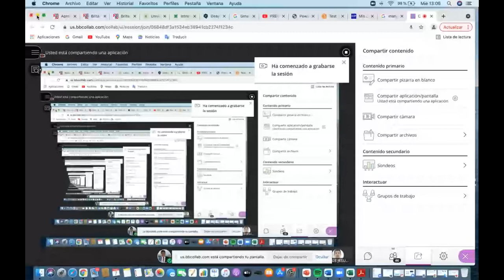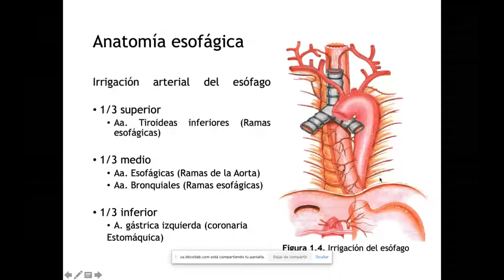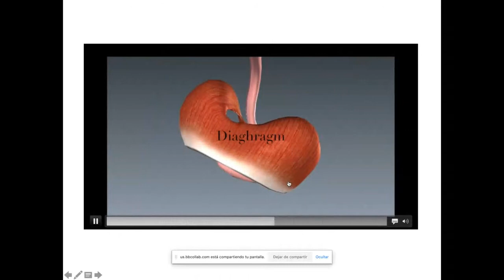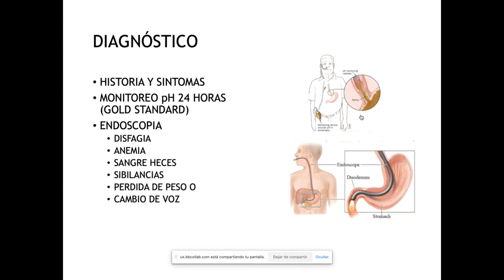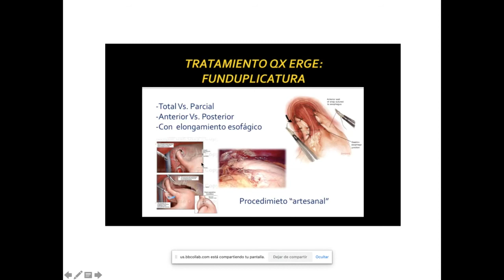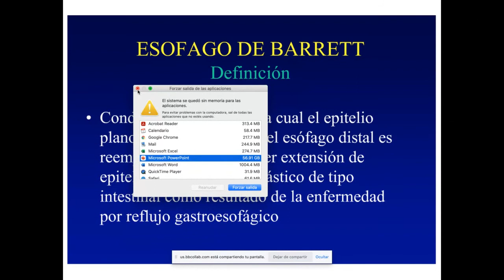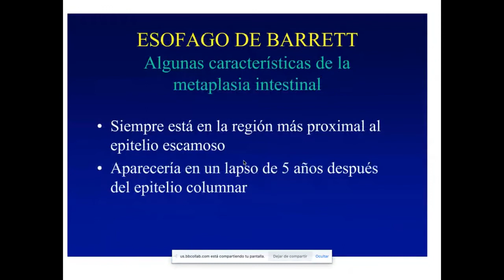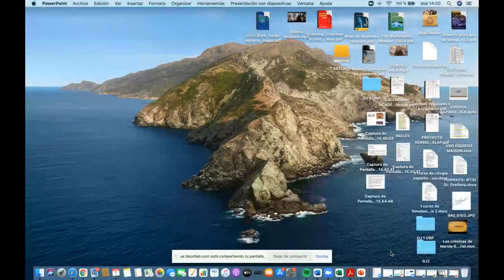CIRU 2.1 PATOLOGIA QUIRURGICA DEL ESOFAGO